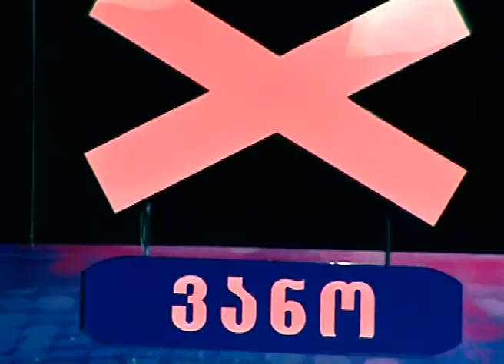ნიჭიერი- no block2,მეექვსე გადაცემა